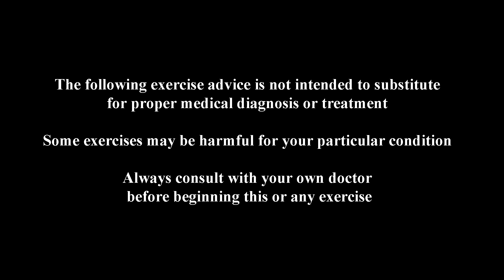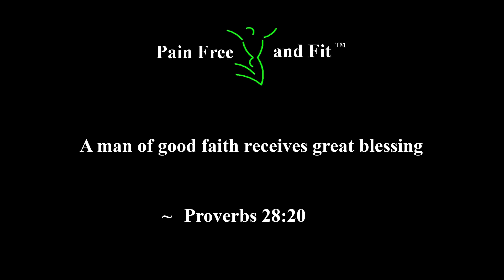Spondylolisthesis Exercises to Avoid & Include- Yoga Warrior Pose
Learn the benefits and mistakes of the yoga warrior pose exercise and stretch for spondylolisthesis with sports injury expert Dr. Michael C Remy, DABCO, CCSP. Learn more spondylolisthesis exercises and how to build your very own spondylolisthesis exercise program